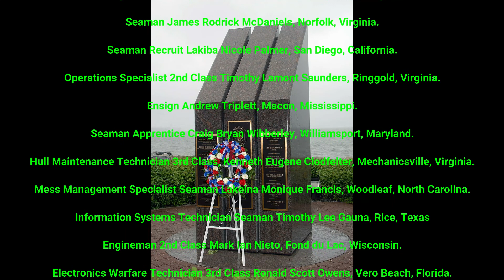The Bombing of the USS Cole [07/02/2020]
The Bombing of the USS Cole

Details surrounding the event when al-Qaeda terrorists bombed the Arleigh Burke destroyer USS Cole in Yemen.

ROADBLOCK'S DEFENSE CHANNEL 2020